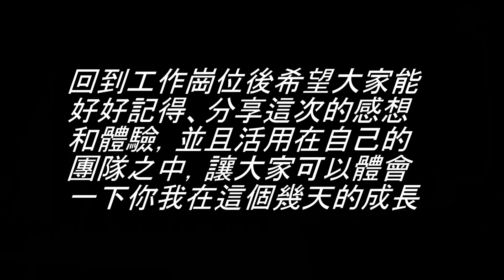《台灣單車旅遊》花東45k+8 Double發發發＃松下產業科技（PIDSTW）山海戀單車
沒有不可能，只有要不要！48位活力充沛、熱情有勁的松下產業科技（PIDSTW）核心幹部，由總經理親自率隊領騎，頂著34度高溫豔陽，先後接受逆風、上坡、水扁的連番考驗，從鹿野車站騎到瑞穗虎爺溫泉，紮紮實實106公里，全員挑戰成功！